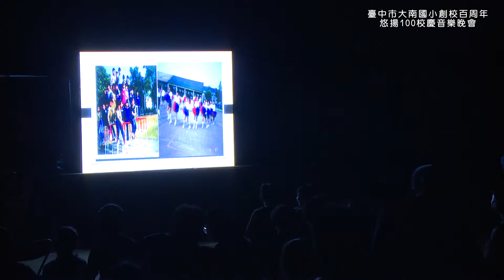2019 新社大南國小百年校慶音樂會